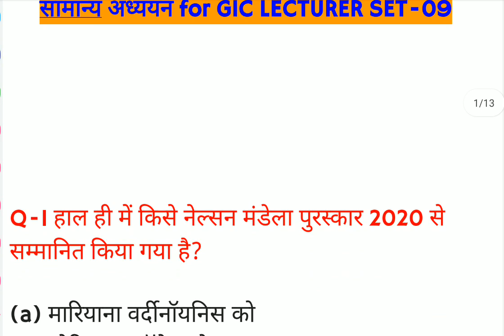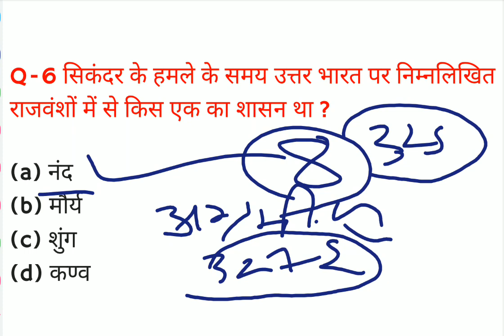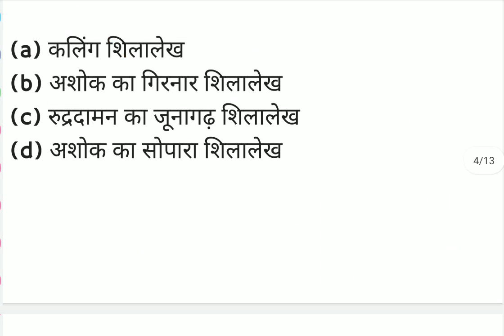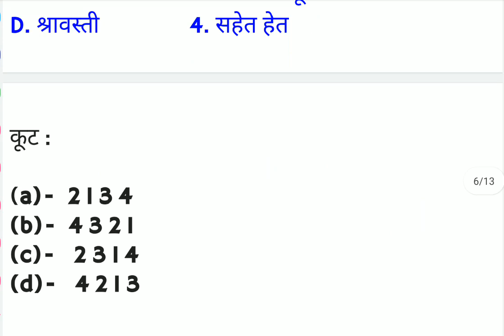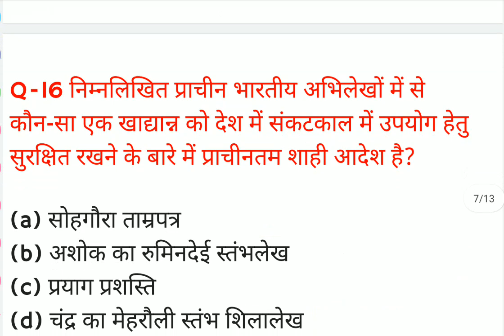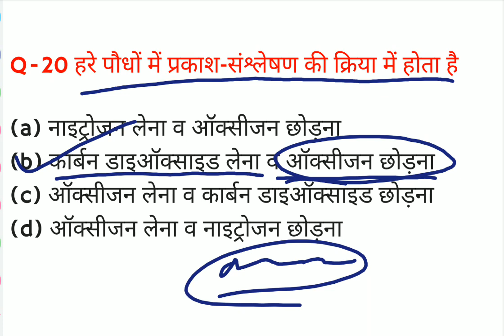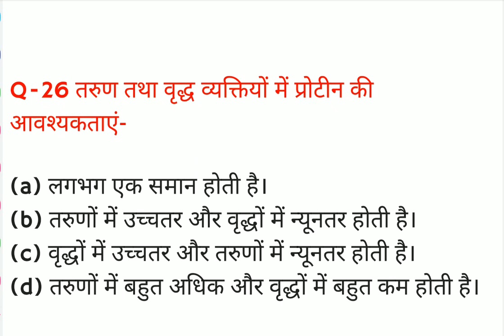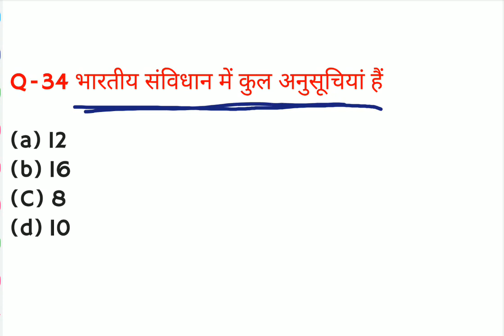GIC lecturer samanya gyan 2021/gic lecturer samanya gyan/gic samanya gyan/सामान्य अध्ययन (GS) पेपर 1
Hello friends

friends aaj ke ham apne es video me "GIC LECTURER" KE Samanya Gyan ke practice set-09 ko solve karenge.

esse pahle aap ke liye 01 practice set already provide karva diya gya hai...so aap sab use bhi jarur solve kare.

friends aaj ke ham apne es video me "GIC LECTURER" KE Samanya Gyan ke practice set-01 ko solve karenge.

gs for gic lecturer samanya gyan for gic lecturer

GIC LECTURE SAMANYA GYAN

gic lecture samanaya gyan
gic प्रैक्टिस सेट-1 2021